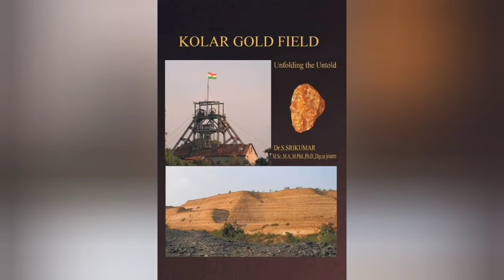KGF Little Wikipedia